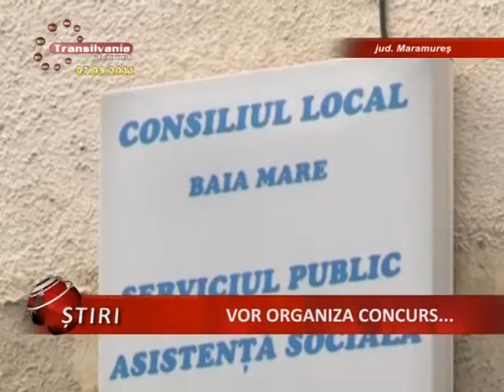05_Vor Organiza Concurs